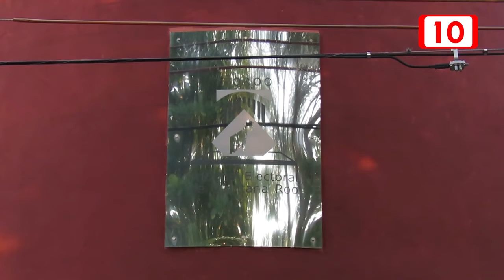Inició comparecencia de aspirantes a Titular del Órgano Interno de Control